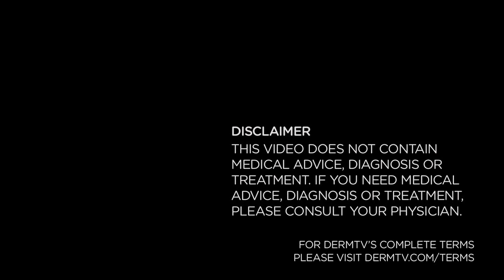DermTV - How to Get the Best Improvement from Antibiotics for Acne [DermTV.com Epi #395]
When topicals just don't work, many dermatologists will recommend antiobiotics to treat their patients' acne. But if you take antibiotics and they cure your acne, do you have to then continue taking them forever? And how do you get the best improvement from antibiotics from acne? In this episode of DermTV, Dr. Schultz answers these questions.

[TRANSCRIPT]

When topical products and treatments just don't bring my patients' acne under control, of the three most commonly used oral medications - antibiotics, birth control pills and Accutane - antibiotics are virtually always my go to first choice. Compared to the other two options, antibiotics have many fewer side effects, work faster - often in just a few weeks - and are easier to use.

But when antibiotics actually do bring your acne under control, do you need to continue to take them forever? And if you do discontinue them, will your acne just rebound and breakout all over again?

Fortunately, the answer to both is no.

I like to explain this by saying that your skin has a memory. When it's "used" to breaking out, it continues to, and when it's used to not breaking out, it tends to stay clear for quite a while. For the scientists out there, you could call this the inertial theory of acne!

So when your acne is controlled with antibiotics, and stays clear for a few weeks, you can gradually decrease the dose until you are no longer taking it and still maintain acne free skin.

The theory is that when your skin has stopped breaking out and gotten used to not breaking out, by gradually decreasing the dose, you sort of "fool" the body into thinking you're still taking the full dose. So instead of taking a pill twice a day, you go down to once a day for two weeks, then perhaps once every other day for two weeks. And then, under your doctor's guidance, you can finally stop the antibiotic. By this time, your skin has gotten so used to not breaking out, that your acne stays quiet for at least many months and sometimes even longer.

So if your dermatologist suggests treating your acne with oral antibiotics, give them a chance. The treatment will only be temporary, and you may well become acne free for a long time to come.

[ABOUT DERMTV]